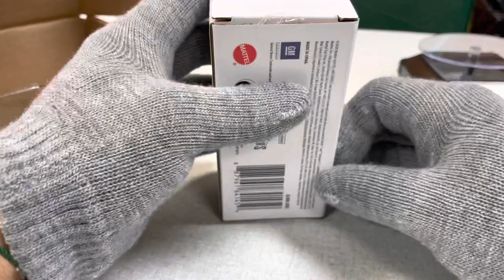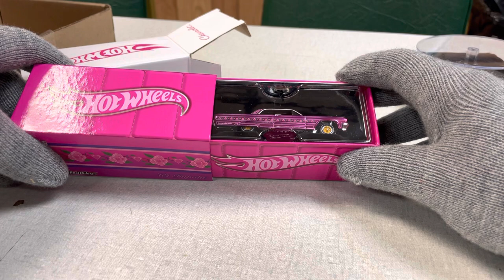Nos llegó El 64 Impala Lowrider / bien tumbado 📦RLC